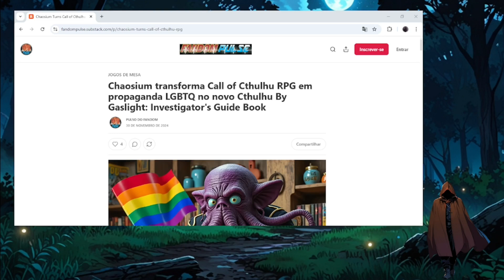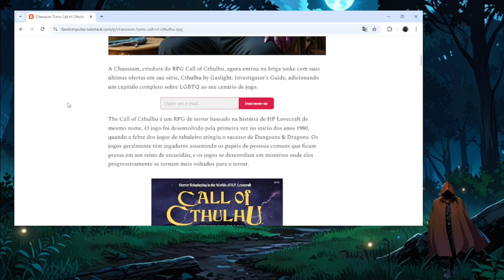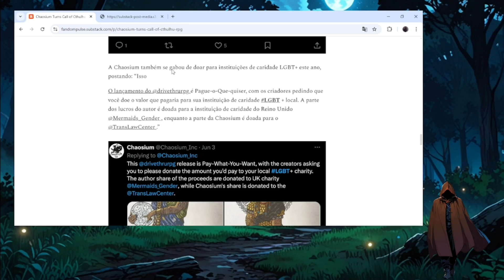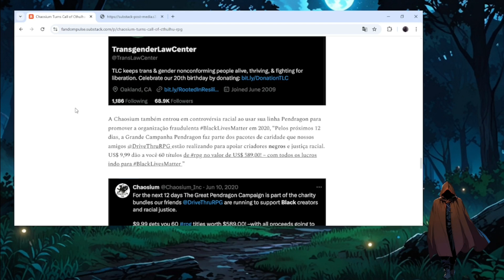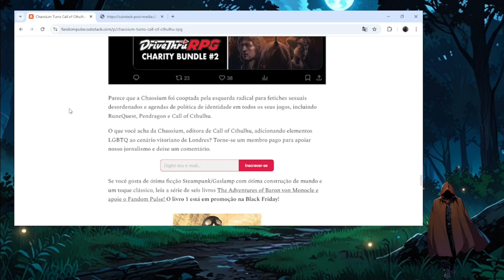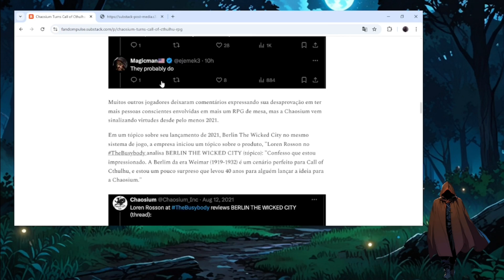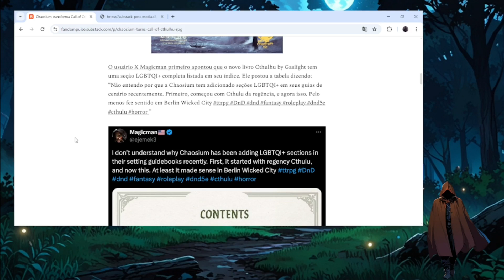Chamado do Cthulhu RPG se torna Chamado da Sinalização de Virtude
Bem e lá vamos nós.

Amazon Kindle